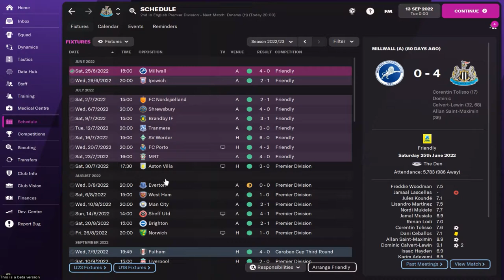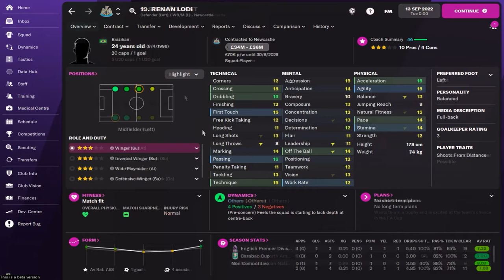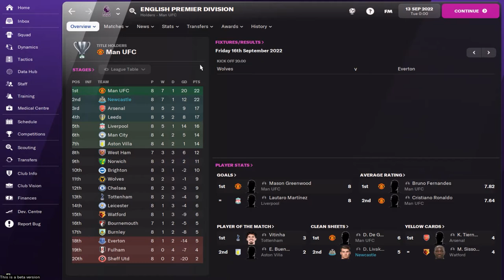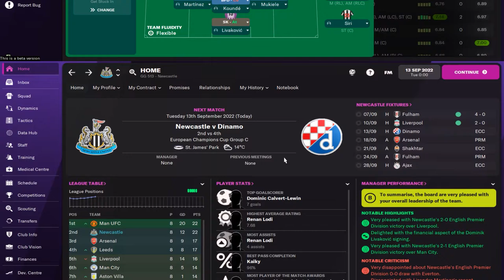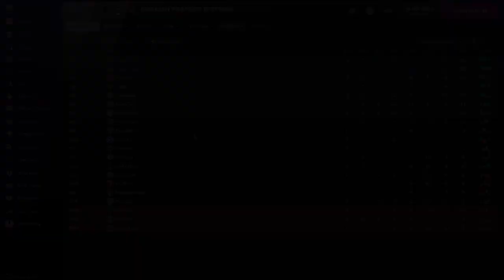NEWCASTLE FM22 BETA - QUADRUPLE? - THE MIGHTY MAGPIES - EPISODE SEVEN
In today's video we go through over £200m worth of new players, have a look at a new tactic, and play our first CL game.
We're playing well and we could just win it all.

Much love,
GG